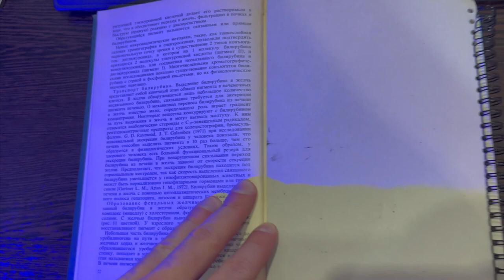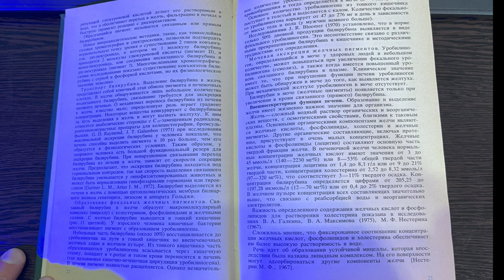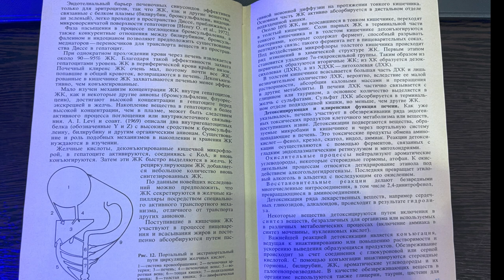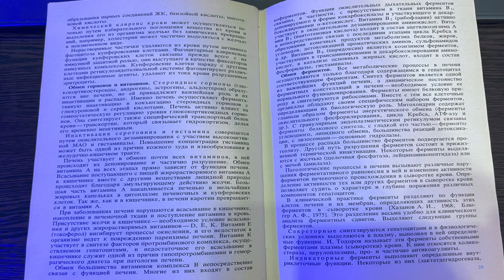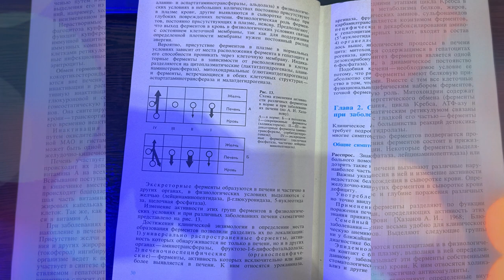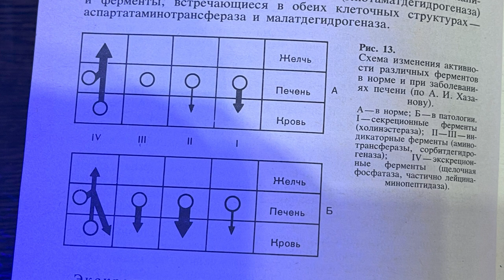Как печень связанная с стероидами, витаминами, желчью, холестерином. Читаем учебник для врачей.